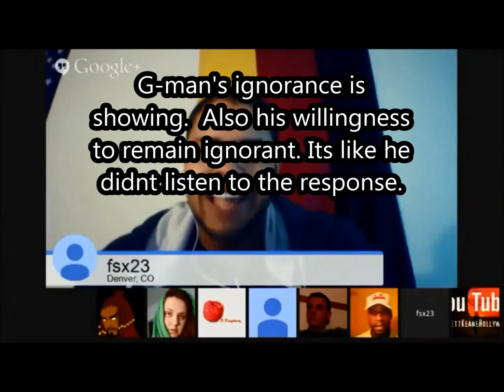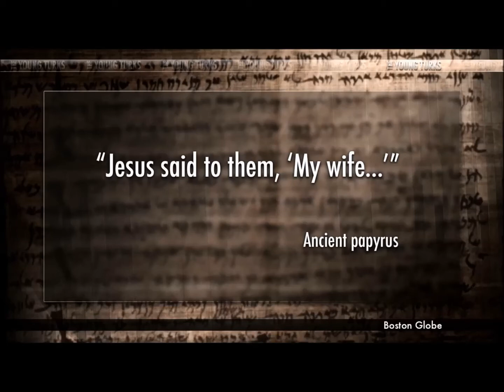SERIES: This Week in the Great Debate 4/18 & 500 Subscribers Reached!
2. (Fsx23 v gman/ Richard Raspberry
3. ( Brett keane - Atheism is beastiality
4. ( Mat Steele PSA Dealing with Brett Keane)
5. ( G-man on the hot seat about Vekll)
6. ( Did jesus have a wife).